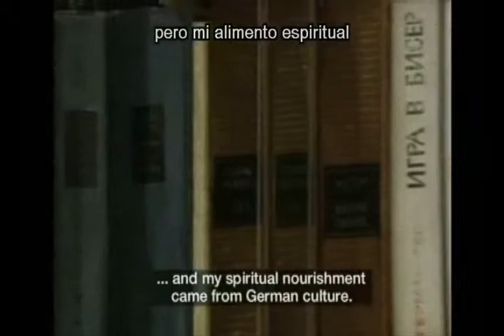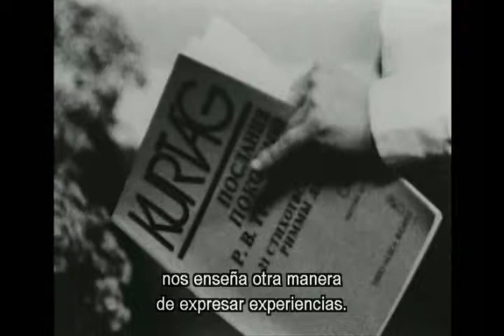Leaving Home: Threads III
In this part we leave Gubaidulina to meet Gyorgy Kurtag and his music.